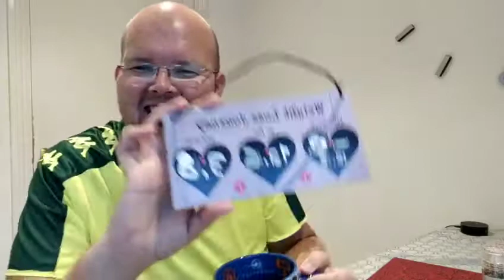⚖️Lost 2lbs, 12 in 3 weeks - Day 22